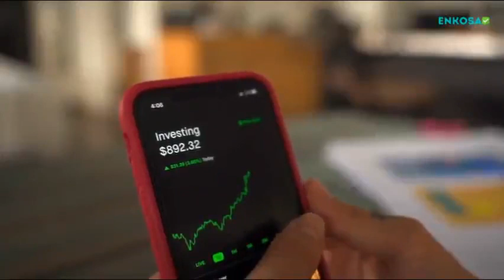Arti Mimpi Suka Sama Suami Orang Yang Sebaiknya Diketahui